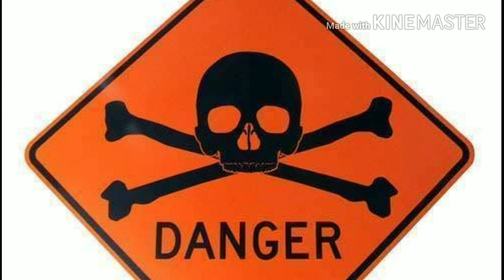भक्ति करे या साधना दोनों में से क्या सरल हैं। {BHAKTI vs SADHNA} MANTRO KI DUNIYA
इस वीडियो में हम भक्ति और साधना कैसे करे। भक्ति और साधना में क्या अंतर हैं और कौन सा मार्ग सही है यह जानने की कोशिश करेंगे।

भक्ति में गुरु की अनिवार्य आवश्यकता नहीं है । किसी को गुरु की आवश्यकता होती है तो किसी को नहीं होती । गुरु की आवश्यकता किसको है और किसको नहीं यह सभी को अपनी ओर से तय करना चाहिए ।
जो बाह्य मार्गदर्शन के बिना अपनी साधना में आगे बढ़ न सके उनको गुरु की आवश्यकता का स्वीकार करके प्रथम ऐसे गुरु की प्राप्ति का प्रयास करना चाहिए । किन्तु इससे उलटा, जो बाह्य मार्गदर्शन के बिना भी भक्तिमार्ग में आगे बढ़ सकते हैं उनको गुरु की राह न देखकर आगे बढ़ना चाहिए । गुरुकी ज्यादा चिन्ता करने की जरूरत नहीं है ।

भक्तिमार्ग में ईश्वर के लिये यह प्रेम ही सर्वस्व है और इसकी अभिवृद्धि की ओर जितना भी ध्यान दिया जाए उतना कम है ।

गीता अध्याय 7 श्लोक 18 में गीता ज्ञान दाता ने कहा है कि ये ज्ञानी आत्मा (जो चैथे नम्बर के ब्रह्म के साधक कहें हैं) हैं तो उदार अर्थात् नेक, परंतु ये तत्वज्ञान के अभाव से मेरी अनुत्तम् गति में ही स्थित रहे। गीता ज्ञान दाता ने अपनी साधना से होने वाली गति को भी अनुत्तम अर्थात् घटिया कहा है, इसलिए ब्रह्म पूजा करना भी उचित नहीं।

वीडियो अच्छी लगी हो तो वीडियो को like करे।

भक्ति मार्ग
साधना मार्ग
भक्ति और शक्ति
पूजा पाठ कैसे करे